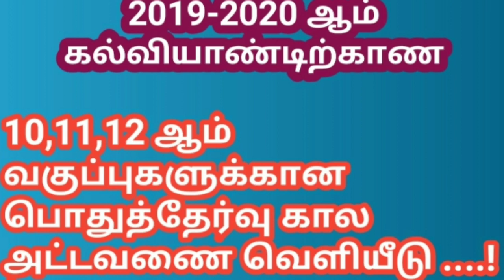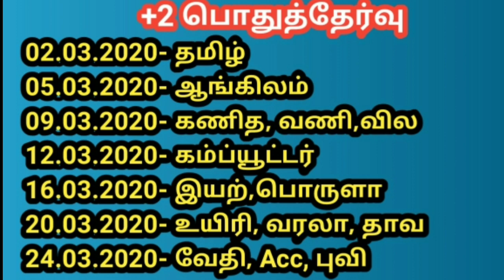TN SSLC/HSC EXAM TIMETABLE RELEASED | Tamil store | in Tamil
TN SSLC/HSC EXAM TIMETABLE RELEASED